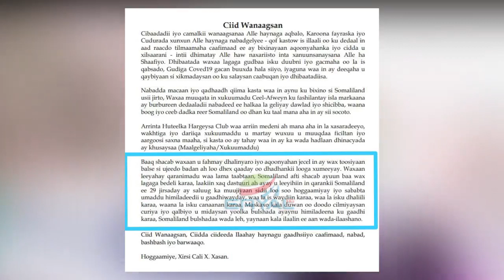Deg-Deg Shacabka Hargeysa Siday U Arkaan Dhalinyaradii Baaq Shacab.